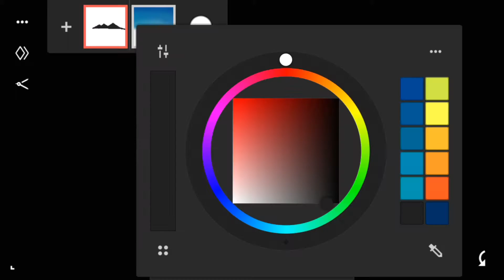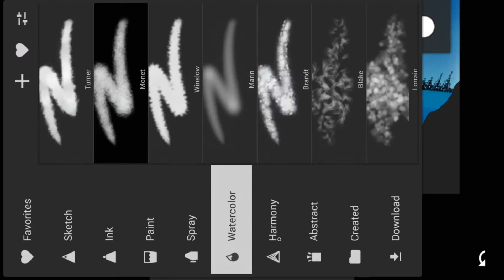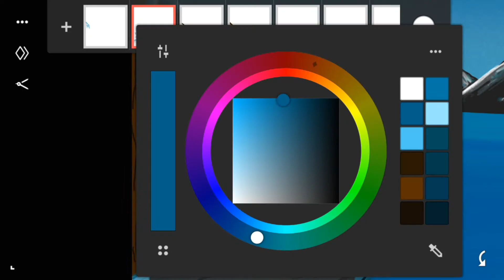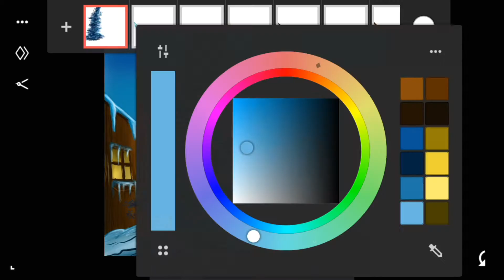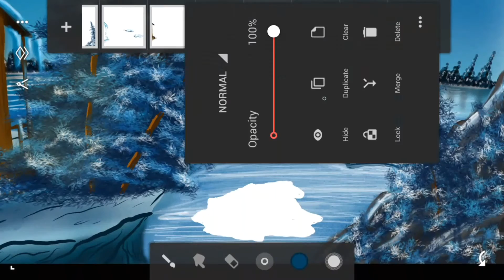CALM WINTER NIGHT Time Lapse Drawing Using Infinite Painter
Did a drawing of a Winter Scenery Time Lapse Drawing using Infinite Painter. hope you guys like this and it would mean alot if I can get 5 👍on this video.